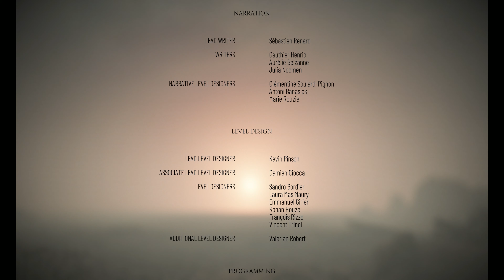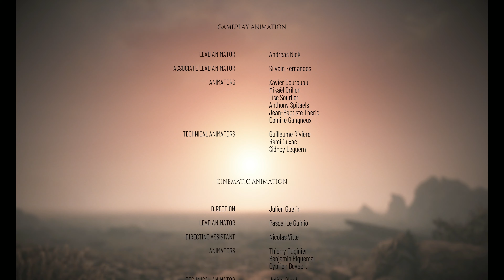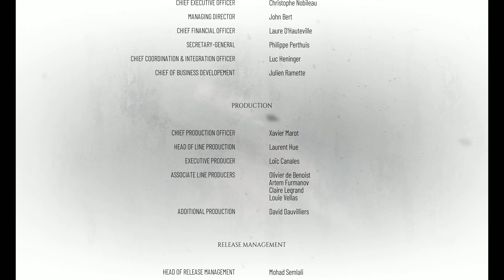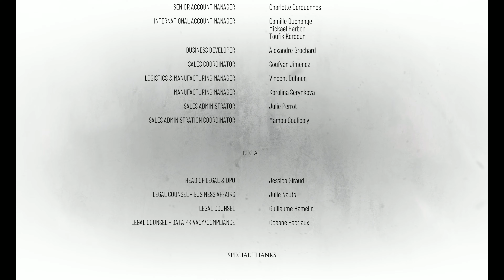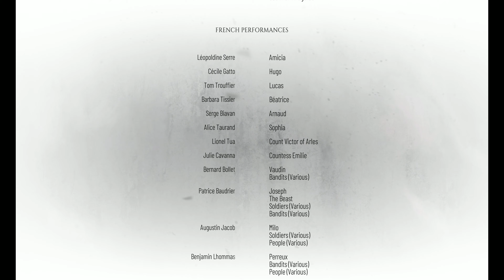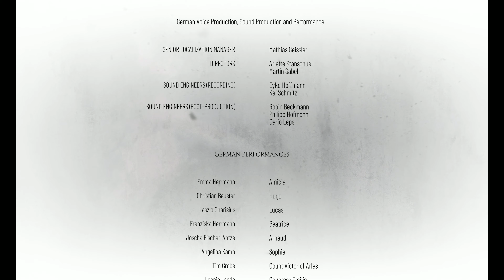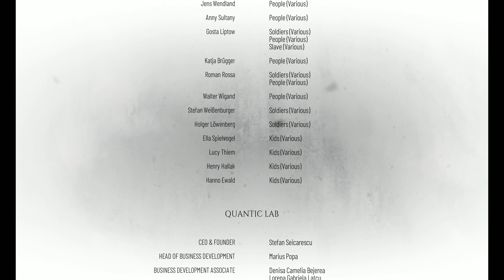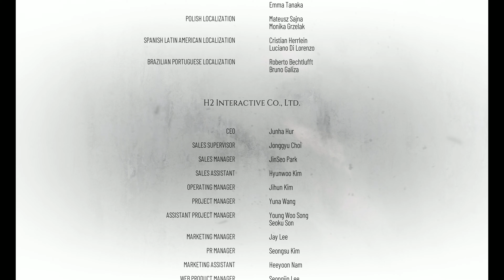A Plague Tale: Requiem Full Gameplay - Part 9 (All Collectibles) 4K The End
A Plague Tale: Requiem is an action-adventure stealth video game developed by Asobo Studio and published by Focus Entertainment. It is the sequel to A Plague Tale: Innocence (2019), and follows siblings Amicia and Hugo de Rune who must look for a cure to Hugo's blood disease in Southern France while fleeing from soldiers of the Inquisition and hordes of rats that are spreading the black plague. The game was released for Windows, Nintendo Switch, PlayStation 5 and Xbox Series X and Series S in October 2022.